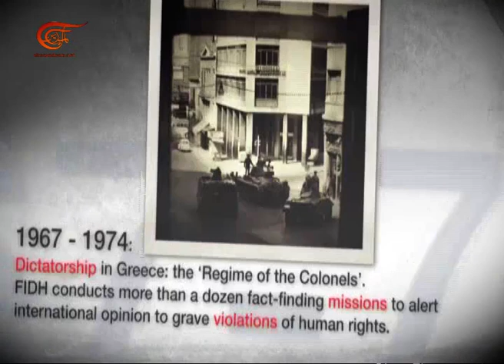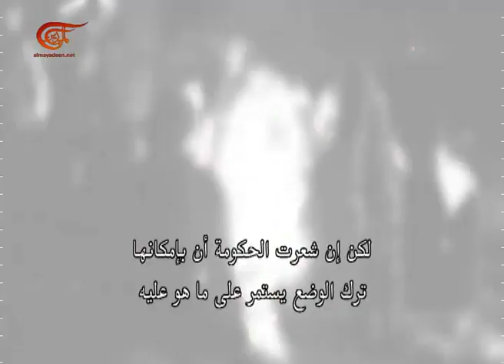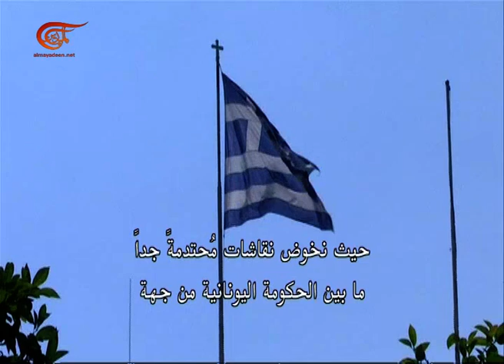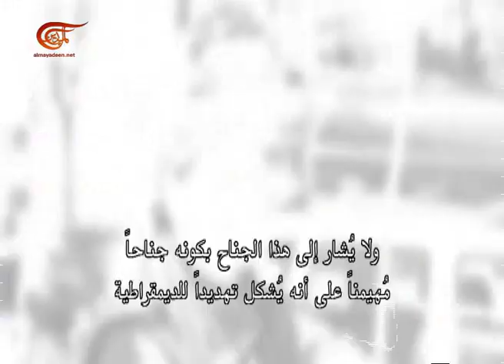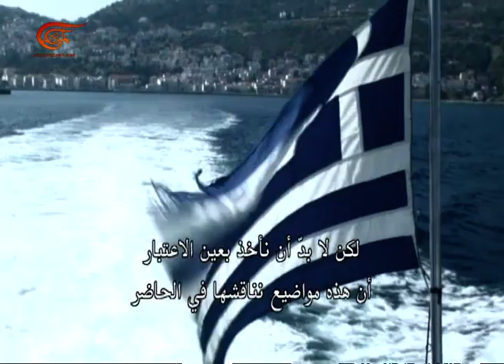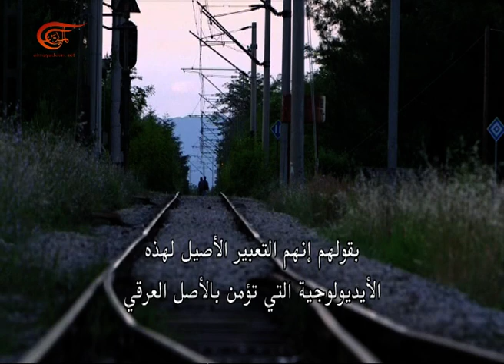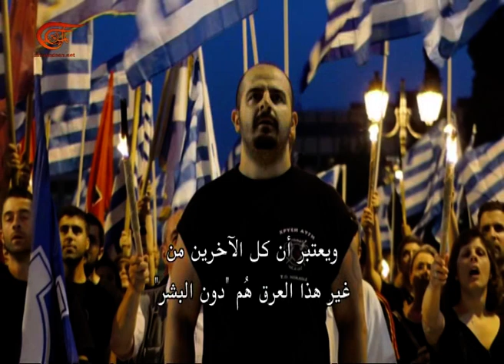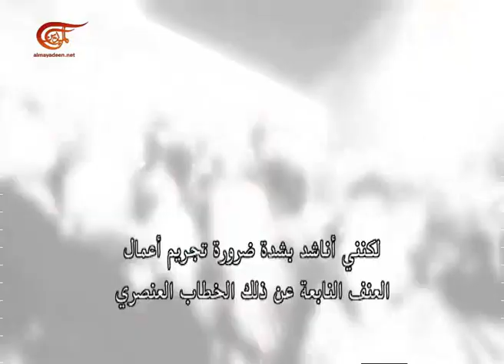من الداخل | حقوق الانسان في اليونان اليوم | 2015-10-18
برنامج حواري بحت مع وجوه سياسية أو بحثية غربية. لا يتناول في الغالب قضايا ذات طابع حدثي، بل يبحث في قضايا وملفات سياسية باردة.

تقديم: زينب الصفّار
إعداد: زينب الصفّار
إنتاج: زينب الصفّار